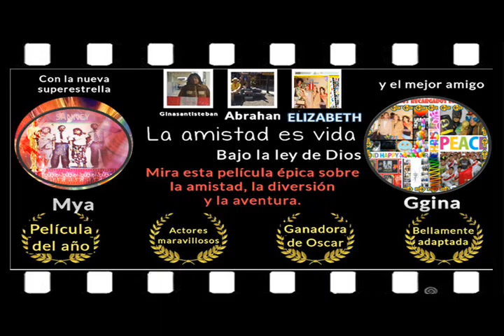EL OSCAR Y LA FAM SANNEY ARCUPE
TAMBIEN CON ESTE TEMA YA QUE SOMOS CINEFILOS COMO MUCHOS Y NOS ENCANTA TRABAJAR      VIDEOS Y PELICULAS CON MENSAJES POSITIVOS..LUEGO DE UN ARDUO TRABAJO VIENE BIEN COMPATIR CON USTEDES ESTO..:)